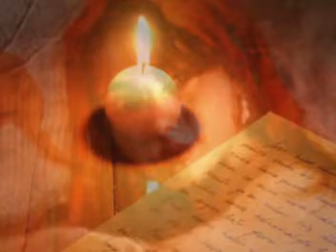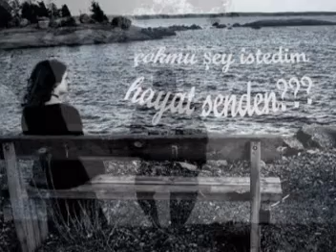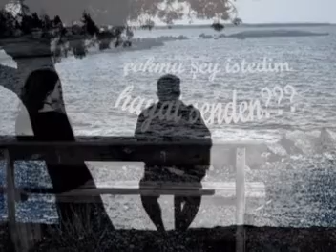'' NOKTA NOKTAM '' - - -Ahmet Selçuk İlkan - - -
NOKTA NOKTAM
Dün, bir dosttan uzun bir mektup aldım,
Beni anlatmış sana,
Ve sen ona, ve sen ona,
Unuttum artık onu demişsin,
Hem bu sözü gülerek,
Öbür türlü böbürlenerek söylemişsin,
Unutamazsın nokta noktam,
Unutamam, unutamazsın
Çünkü; insan unutmak için önce unutulmak gerek,
Oysa ki sen, oysa ki sen bende esen hala o eski kavak yelisin,
Unutamazsın,
Kan değil tüküremezsin,
Ruj değil silemezsin,
Dişi dudaklarına dişimle yazdığım
İki heceli şair adamı unutamazsın...

UNUTAMAZSIN, UNUTAMAZSIN
O MAVİ GÜLÜŞLERİMİZİ NOKTA NOKTAM...
UNUTAMAZSIN, UNUTAMAZSIN
O YEMYEŞİL DÜŞLERİMİZİ NOKTA NOKTAM...

Biz seninle bir kabukta doğmuş,
İki badem içi gibiyiz...
Baharsın kokacaksın,
Güneşsin yakacaksın,
Sabah yatağım kadar rüya dolu,
Sabah yatağım kadar sımsıcaksın,
Unutamazsın nokta noktam...
Unutamam, unutmazsın...
Şimdilik bu kadar,
Gelecek mektupta daha diyeceklerim var.
Üzülme sakın, darılma bana,
İstanbul'un bu sisli ufuklarından,
Binlerce sevgi, binlerce selam sana,
Dedim ya unutamazsın Nokta Noktam...
unutamam, unutmazsın...

UNUTAMAZSIN, UNUTMAZSIN
UNUTAMAZSIN, UNUTAMAZSIN
UNUTAMAZSIN, UNUTAMAZSIN
O MUTLU GÜNLERİMİZİ NOKTA NOKTAM...
UNUTAMAZSIN, UNUTAMAZSIN
O ESKİ GÜNLERİMİZİ NOKTA NOKTAM!...

ŞİİR: Rıza Polat Akkoyunlu
VİDEO BY : SUYUM DERSİMLİ